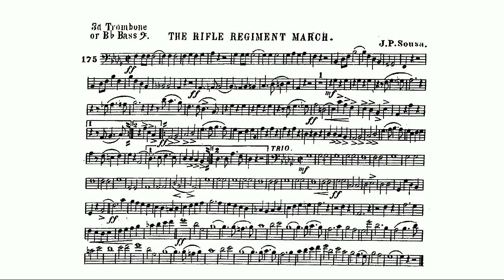The Rifle Regiment March (John Philip Sousa) 3rd trombone